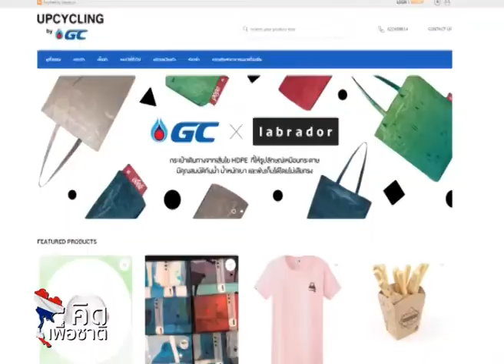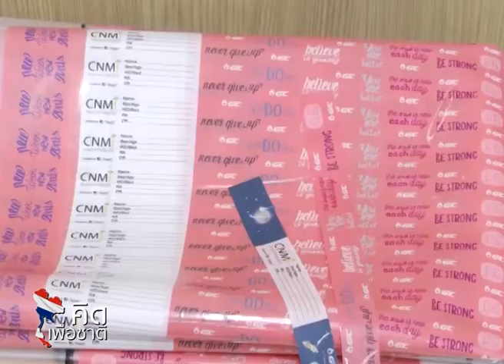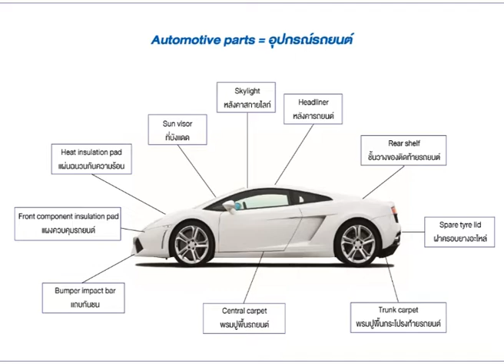คิดเพื่อชาติ ตอน CIRCULAR ECONOMY ในอุตสาหกรรมปิโตรเคมี O/A : 30/08/63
ตอน : CIRCULAR ECONOMY ในอุตสาหกรรมปิโตรเคมี
O/A : 30/08/63

ผู้ดำเนินรายการ :
📍ดร.ชัยยันต์  เจริญโชคทวี

แขกรับเชิญ :
📍ปฏิภาณ สุคนธมาน
ผู้จัดการใหญ่ บริษัท พีทีที โกลบอล เคมิคอล จำกัด (มหาชน)